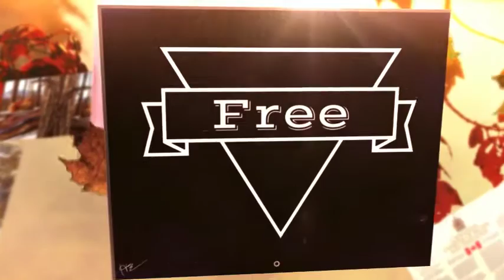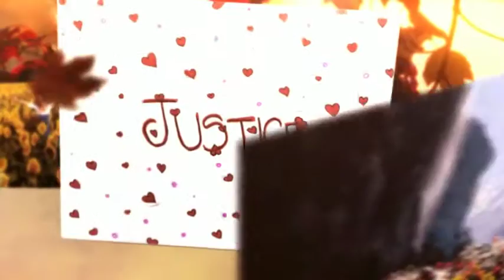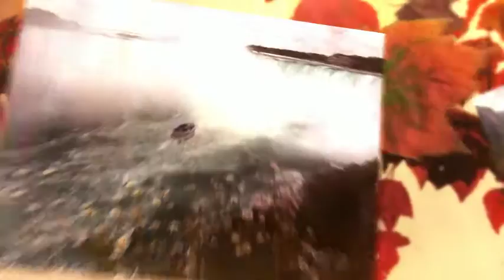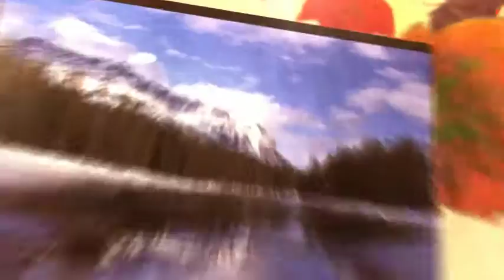A Celebration Of Canada